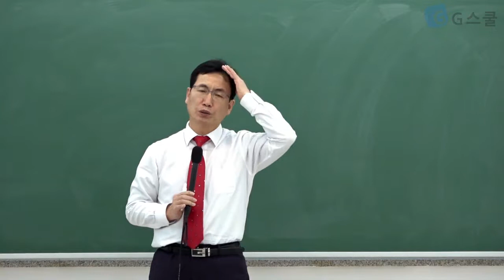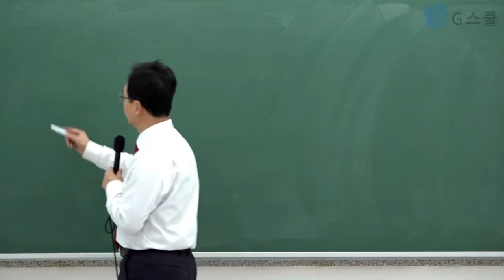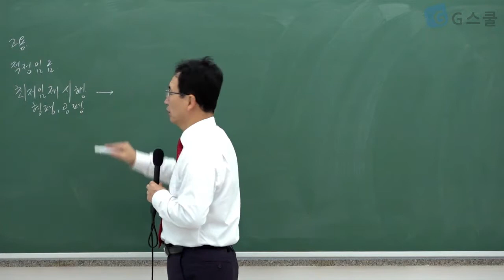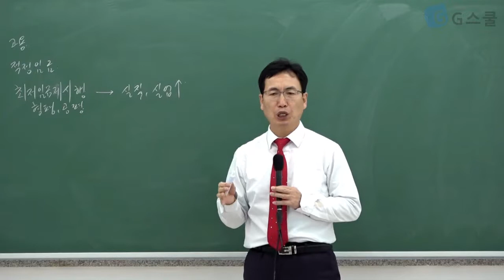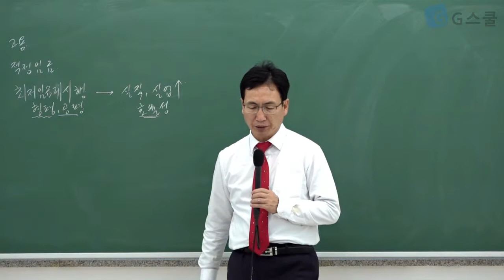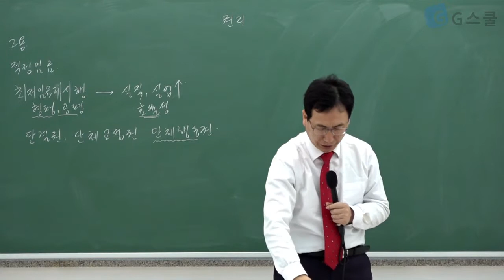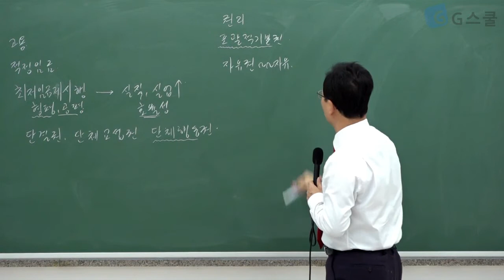[G스쿨] 2020대비 임용시험 전공사회 법학통론 (1~2월) - G스쿨 전공사회 김지태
안녕하세요.
임용 준비의 진실한 파트너, G스쿨입니다.

전공사회 "으뜸 통합 강의" 김지태 교수님의 2020대비 (1월) 법학통론 샘플강의 영상 입니다.

교사임용 동영상강의 NO.1 G스쿨

네이버TV "지사부일체"에서도 G스쿨을 만날 수 있습니다.